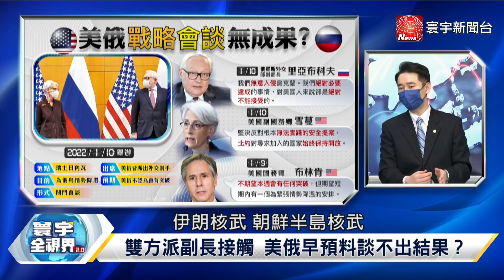寰宇全視界 20220112【完整版】美俄安全談判意志力展現？ 中共20大前習近平防亂防變 穩疆穩港穩就業當務之急？印太爆戰略意外誰是禍首？中美和緩台灣就失去價值？ 農產品飆漲加劇貧富差距？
美俄未能縮小分歧 8小時談判毫無進展
美俄長談8小時 未見烏克蘭局勢趨緩訊號
美俄上桌談判無共識 烏克蘭命運懸而未決
雙方派副長接觸 美俄早預料談不出結果？
美俄態度強硬各說各的？ 烏克蘭僵局難解
美拋出恢復"中程飛彈條約" 俄懷疑用意
核戰爭打不贏也打不得！ 美俄真這麼想？
哈薩克局勢動盪 加劇普丁危機意識？
兩頭作戰？ 哈薩克動亂為美俄談判添變數
哈薩克動亂 如何牽動美俄會談與俄烏衝突？
哈薩克政府長期親俄 美國干預能使上力？
美想藉哈薩克動亂進逼普丁 難得償所願？
哈薩克經濟與美企緊密連結 拜登難制裁
中共20大前 習近平加緊控制"防亂防變"
中國政局引關注 習近平強調"防亂防變"
Omicron攻入天津 恐外溢北京影響冬奧？
疫情衝擊 恐影響北京冬奧、蘋果供應鏈？
天津爆Omicron 北京如臨大敵引政治效應？
解放軍駐港部隊司令換人當 強力維穩不言可喻
"武警治港"時代來臨！ 彭京堂掌駐港部隊
武警參謀長任駐港司令 新疆模式延伸至香港？
中國晶片高度依賴進口 2025半導體自主難達標
國家即將破產 斯里蘭卡向中國尋求債務重整
債務黑天鵝不斷冒出 中國如何謹慎應對？
法廣：中共透過"愛國華人"控制"海外華人"
中國在印太過度擴張？ 美國印太事務官坎貝爾開轟
圍堵中國？ 美宣告將在經貿與印太全面性接觸
置內憂於不顧？ 拜登政府主推"印太經貿、國際議題"？
轟習近平在印太"脅迫性"擴張 坎貝爾搶佔媒體版面？
批習破壞"集體領導制度" 美國對中共內部挑撥離間？
美國做得不夠？ 華府智庫：太平洋地區最可能出現"戰略意外"
美日安保、QUAD、AUKUS... 美國軍事協定永遠不嫌多？
越多軍事協定就越安全？ 太平洋緊張原因為何？
前國安會秘書長丁渝洲：美中關係若和緩台灣就沒價值
孤注一擲？ 台灣在美國心中地位全依中美關係變動？
拜登續隨川普抗中挺台策略？ 台灣暫時"保住地位"？
海協會副會長孫亞夫：二十大可能提出對台工作新主張
和統、武統作選擇？ 中共對台有新"主張"、"部署"？
抗氣候變遷 荷蘭砸350億歐元 歐盟砸300億歐元
當務之急？ 荷蘭、歐盟砸重金處理氣候議題
修法拚綠能 德國10年內欲達成80%再生能源比率
金融時報：2022年農產品價格仍因極端氣候居高不下
農產品價格飆漲 極端氣候對全球農業造成重大衝擊？
氣候變遷中 學術期刊研究：92%國家恐每兩年就逢極熱年分
直接衝擊物種生存 極端氣候成國安議題？
全球暖化加速 釀北半球高緯度國家生存危機？